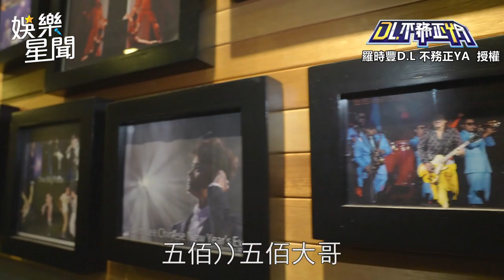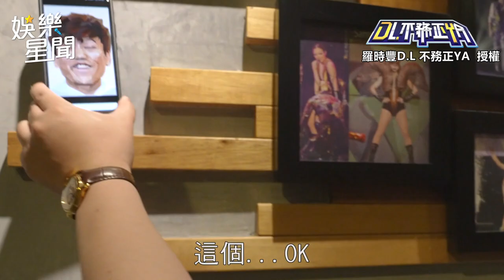羅時豐合體美魔女林淑容演出 零求生欲曝「老婆比她皺」｜三立娛樂星聞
羅時豐DL.不務正Ya 授權